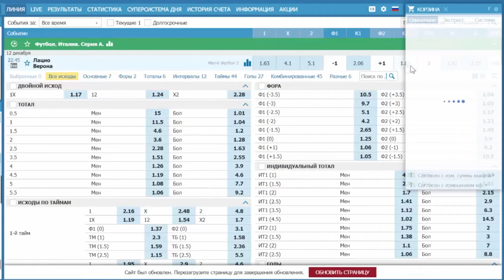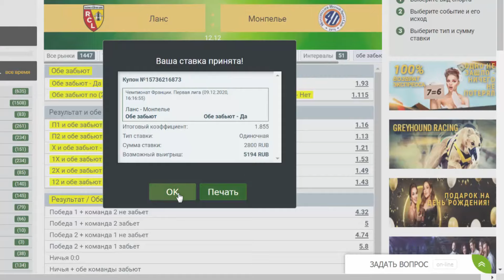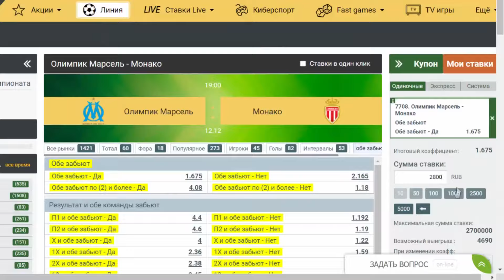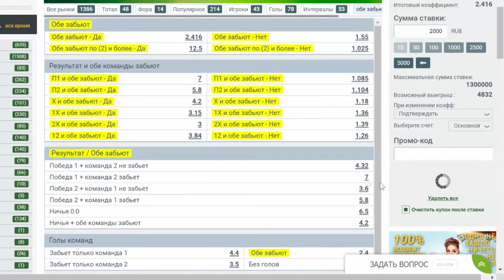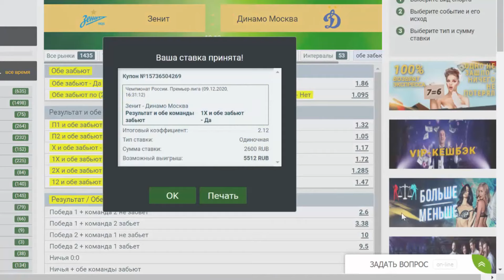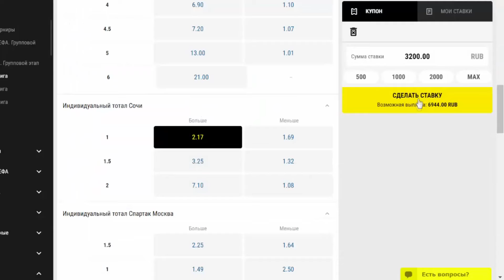СТАВКА 50 000 РУБЛЕЙ! ЗЕНИТ - ДИНАМО. СОЧИ - СПАРТАК. МАРСЕЛЬ - МОНАКО ПРОГНОЗ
Экспресс Олега Соловьева на Лига 1, Серия А и РПЛ!
Прогноз и бесплатная ставка от Олега Соловьева на матчи Чемпионат России по футболу Зенит - Динамо / Сочи - Спартак / Ротор - Уфа, Чемпионат Франции по футболу Марсель - Монако / Ланс - Монпелье и Чемпионат Италии по футболу Лацио - Верона.